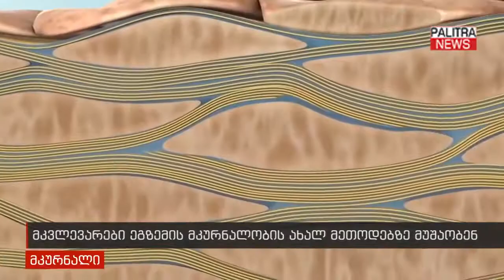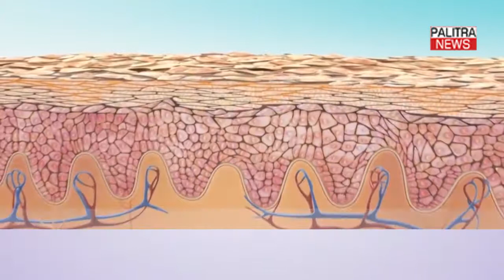მკვლევარები ეგზემის მკურნალობის ახალ მეთოდებზე მუშაობენ